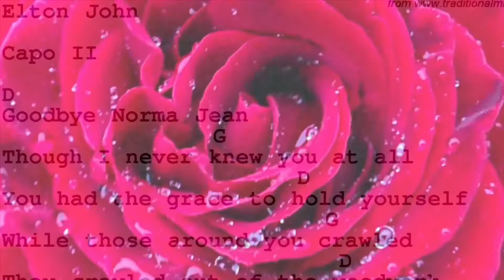Candle in the wind